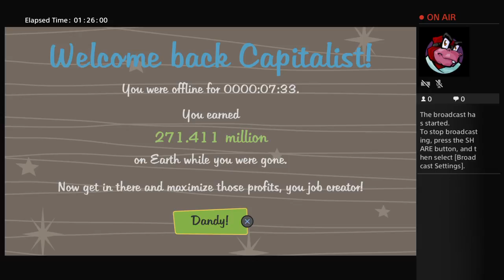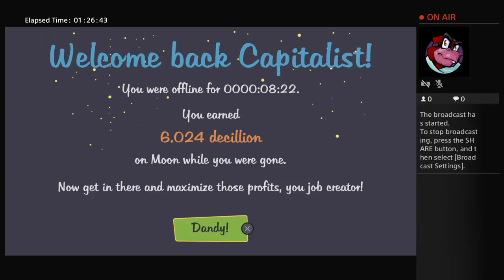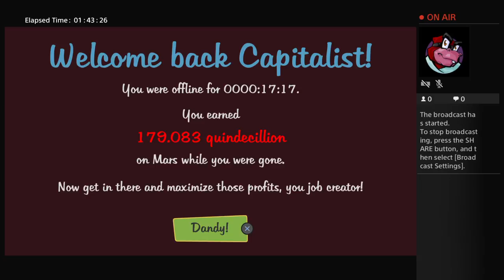woofless347 fun time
Sub if u want 10 like ill bring my mic and reset